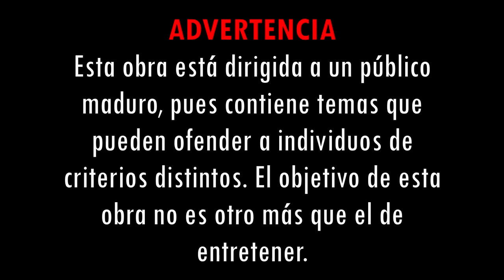Vete a la Versh - La Saga de Santa Claus - Parte 1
Ooooh, blanca navidaaaad... PERRAS!

Feliz Navidad!

NOTA: Este NO es el Episodio 12.